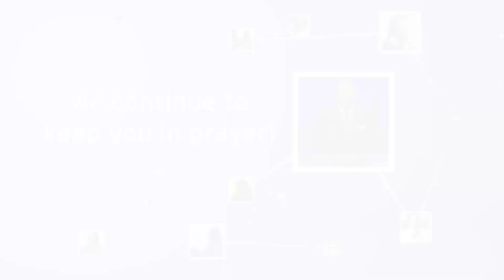5 Ways to Watch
Greetings WOF Family! We’d like to thank you for your continued support and patience during this time. Even though we aren’t physically together we’ve made viewing the service available on five different platforms!

1. Live.wordoffaith.cc
2. Facebook.com/woficc
3. YouTube.com/wordoffaithcc
4. Wordoffaith.cc/watch
5. Wordoffaith.churchonline.org